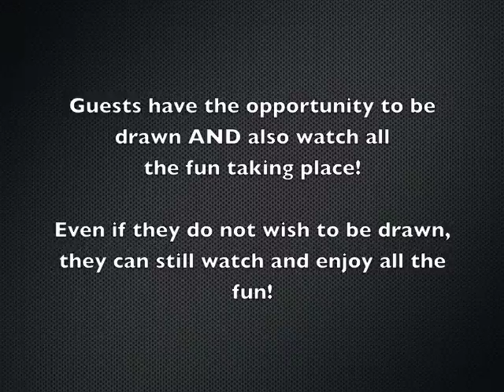Wedding Full details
Information on how my Fun Caricature Entertainment works with a wedding, adding lots of great fun for all!